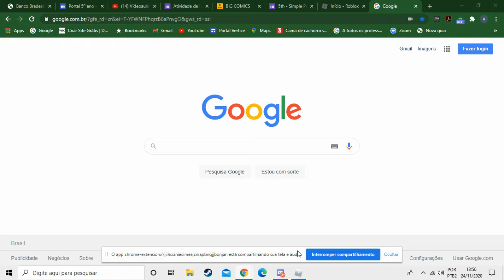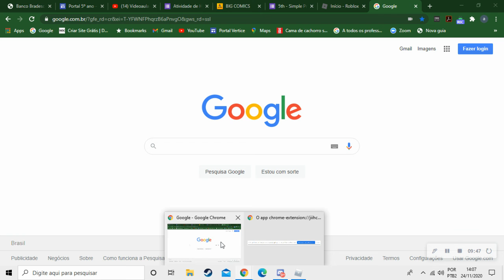QUEBRANDO MUITOS OSSOS COM LÉO E COM MAIA! Roblox Broken Bones IV